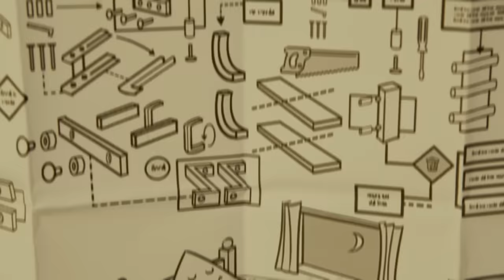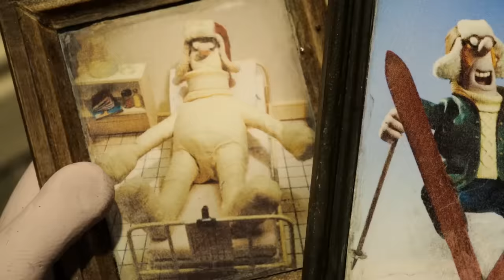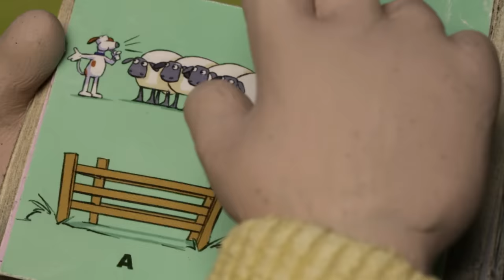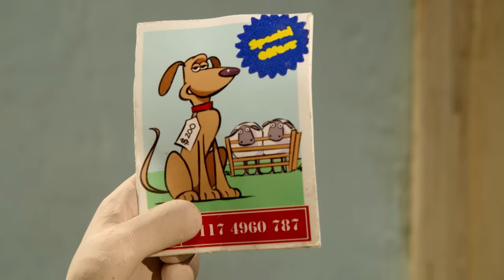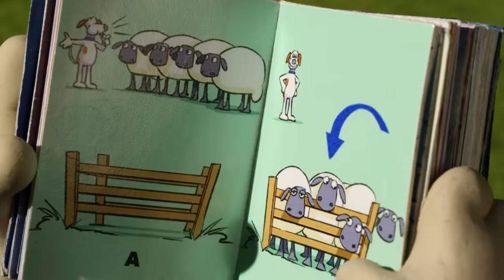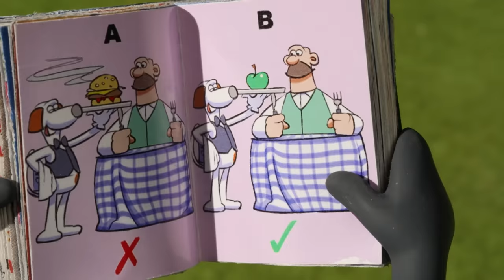Shaun the Sheep 🐑 Rude Awakening - Cartoons for Kids 🐑 Full Episodes Compilation [1 hour]